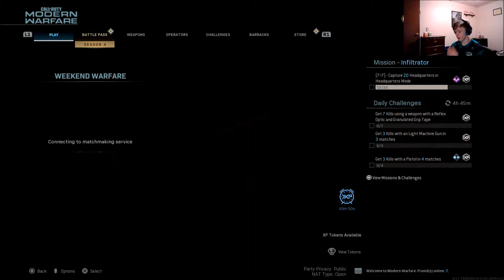The DRAGUNOV sucks but...I got a haircut.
Thanks for all the love and support on the channel recently.